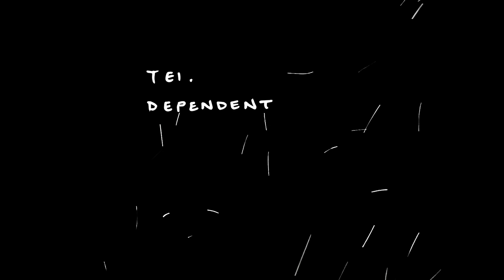Tei. - Dependent (Official Music Video)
“Dependent” from the album “OMW” by Tei.

A music video by EAH
Choreography improvised and performed by Rana Hamida
Technical consultant and Assistant director Connor Crawford
Special thanks to John Murray, and Louise Chandler

Filmed in Bethells Beach, Auckland, November 2018.
Made with support from Dad Goes Digital.

Lyrics:
Blue birds
Fly high
And touch me

Water
Rain down
And love me

I don’t want to be dependent
I don’t want to lay my head on you
I know how it is now I’ll show you

Night falls
Moonlight
Will hold me

Rain clouds
Somewhere
They find me

You know where I live babe
Just come through